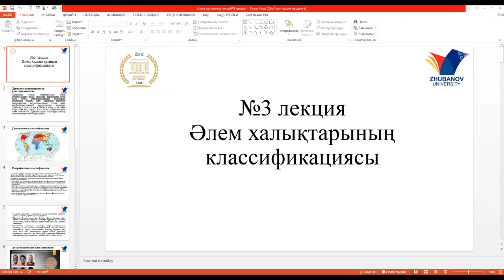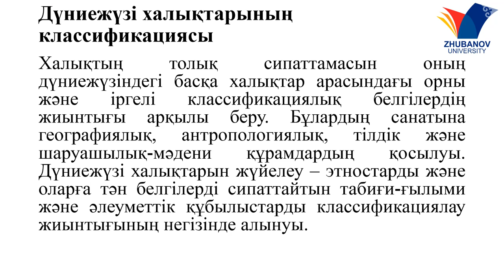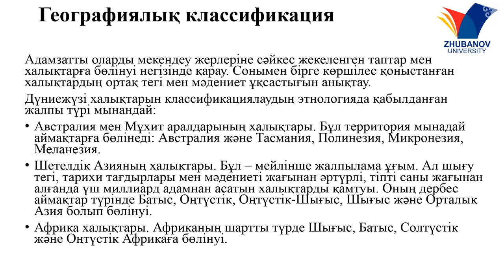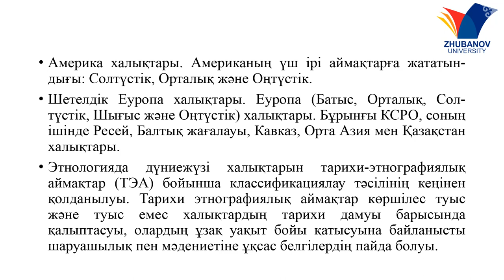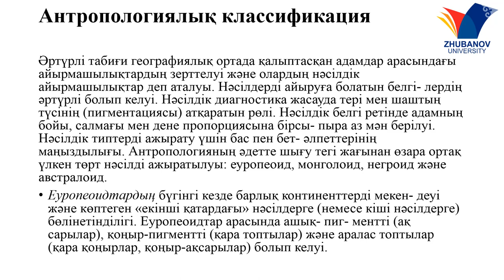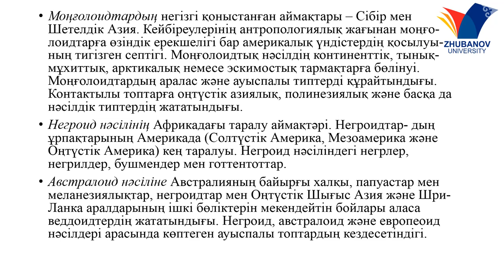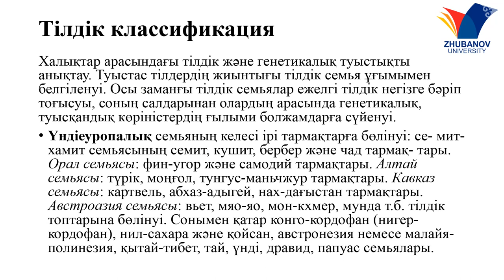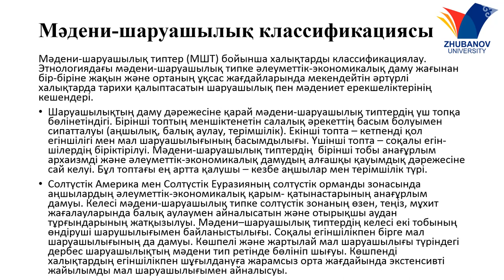№3 дәріс. Этнология және этнография. ТД-205